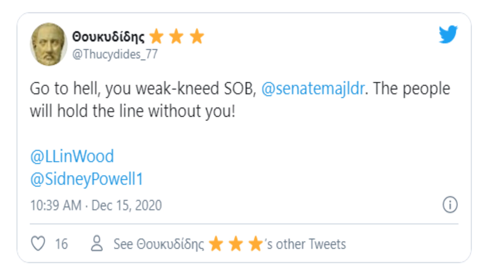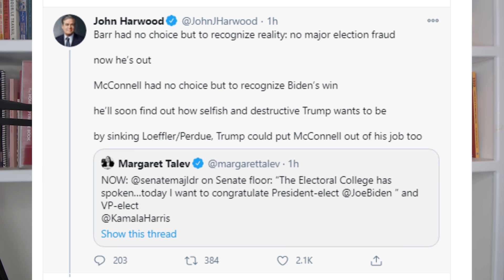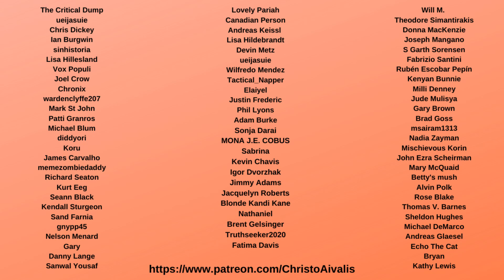Mitch McConnell ATTACKED By Trump supporters for calling Biden President-Elect in Senate Speech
Senate Majority Leader turtle Mitch McConnell called Joe Biden President-elect today in a Senate Speech, and this caused Donald Trump supporters and other Republicans to LOSE their minds. They called Mitch McConnell a sell-out and traitor to the GOP. Mitch McConnell deserves this, because he got in bed with MAGA crowd, and is paying the consequences. So will David Perdue and Kelly Loeffler